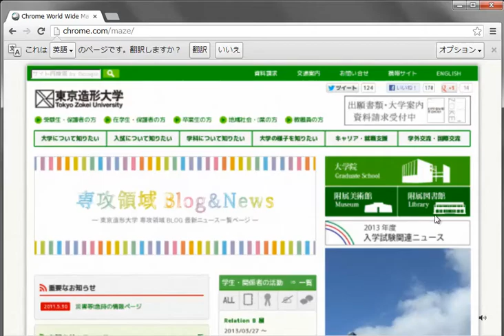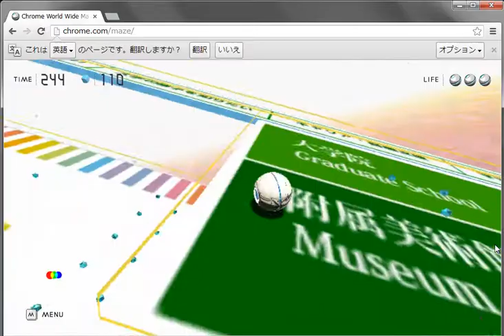google_zokei_maze